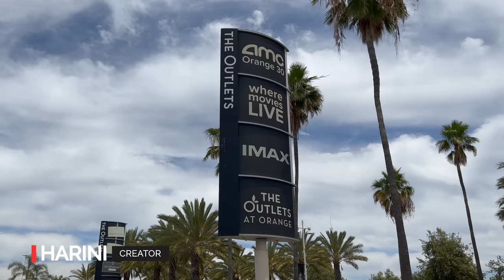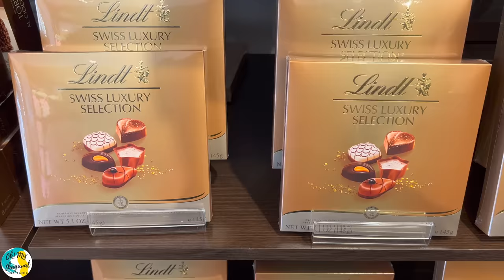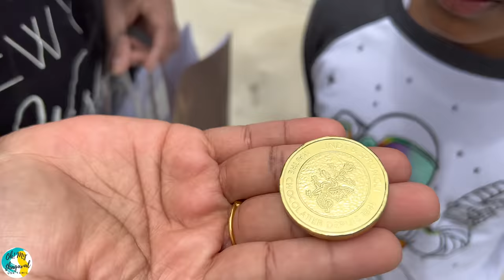இதுதான் என்னோட Favorite Swiss Chocolate Shop | America Shopping Mall | Los Angeles | USA Tamil VLOG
Visiting The Outlets at Orange shopping mall in California in this USA Tamil VLOG. This shopping mall has famous brands like Last Call by Neiman Marcus, Nordstrom Rack, Off Broadway Shoes, DKNY, Calvin Klein, Tommy Hilfiger, Adidas, Levis. We are visiting Lindt Chocolate in The Outlets at Orange mall. This is California's only Lindt Factory Outlet store today. The mall also ice cream shops, desserts, dining Specialty & Gourmet Foods Special. Also we visited Build-A-Bear Workshop, a beary special place where you make your own stuffed animal!  Make your furry friend unique with hundreds of fashions and accessories. They do parties too. Hope you all enjoy this Tamil VLOG.

In our Los Angeles trip, this is one of the special place we visited because of the presence of famous brands which we have not seen in Seattle metro region. A must visit spot for all shoppers.

இந்த USA தமிழ் VLOG இல் கலிபோர்னியாவில் உள்ள ஆரஞ்சு ஷாப்பிங் மாலில் உள்ள அவுட்லெட்டுகளைப் பார்வையிடுதல். இந்த ஷாப்பிங் மாலில் லாஸ்ட் கால் பை நெய்மன் மார்கஸ், நார்ட்ஸ்ட்ரோம் ரேக், ஆஃப் பிராட்வே ஷூஸ், டிகேஎன்ஒய், கால்வின் க்ளீன், டாமி ஹில்ஃபிகர், அடிடாஸ், லெவிஸ் போன்ற பிரபலமான பிராண்டுகள் உள்ளன. நாங்கள் ஆரஞ்சு மாலில் உள்ள அவுட்லெட்களில் லிண்ட் சாக்லேட்டைப் பார்க்கிறோம். இன்று கலிபோர்னியாவின் ஒரே லிண்ட்ட் ஃபேக்டரி அவுட்லெட் கடை இதுதான். இந்த மாலில் ஐஸ்க்ரீம் கடைகள், இனிப்பு வகைகள், டைனிங் ஸ்பெஷாலிட்டி & குர்மெட் உணவுகள் ஸ்பெஷல். பில்ட்-ஏ-பியர் ஒர்க்ஷாப்பை நாங்கள் பார்வையிட்டோம், இது உங்கள் சொந்த அடைத்த விலங்கை உருவாக்கும் சிறப்பு இடமாகும்! நூற்றுக்கணக்கான ஃபேஷன்கள் மற்றும் பாகங்கள் மூலம் உங்கள் உரோமம் கொண்ட நண்பரை தனித்துவமாக்குங்கள். பார்ட்டியும் செய்கிறார்கள்.

எங்களின் லாஸ் ஏஞ்சல்ஸ் பயணத்தில், சியாட்டில் மெட்ரோ பகுதியில் நாங்கள் பார்த்திராத பிரபலமான பிராண்டுகள் இருப்பதால் நாங்கள் பார்வையிட்ட சிறப்பு இடங்களுள் இதுவும் ஒன்றாகும். கடைக்காரர்கள் அனைவரும் கண்டிப்பாக பார்க்க வேண்டிய இடம்.